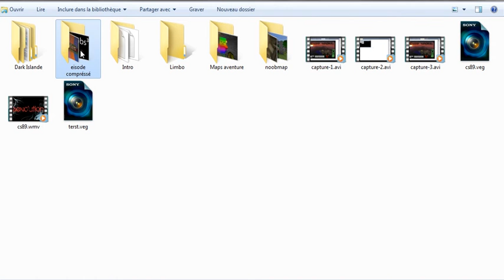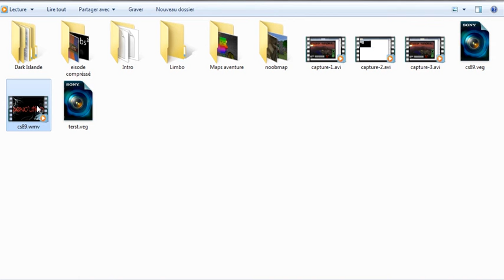Petite Info du 28/04/12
Voila une petite info pour vous dire que je ne suis pas mort :D
Sa fait 2foi que je poste une vidéo comme sa :)